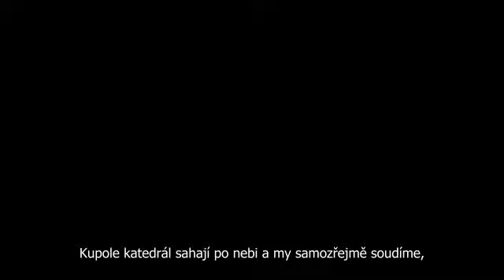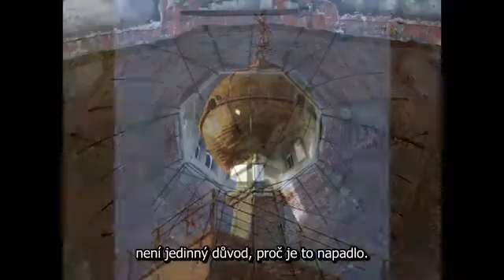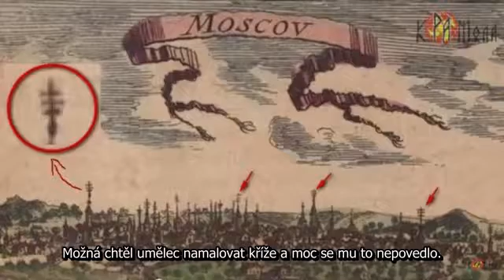AŽ SE VZBUDÍ ATLANŤANÉ 16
Poněkud technicky nezvládnut spekulace na téma vzdušné elektřiny, ale budiž, do série to patří a není to dlouhé.